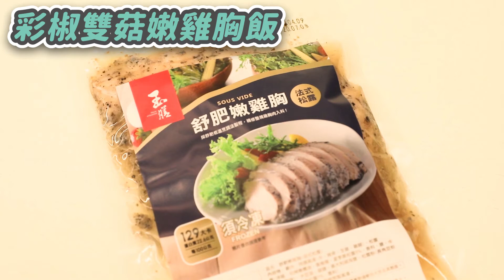【奇美食品】Day7教你簡單自己煮│brunch肉捲+彩椒雙菇雞胸飯+什錦香椿捲餅│防疫在家創意料理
Day7 自煮防疫餐，奇美食品推出在家輕鬆煮 省時省力一日菜單，
美味零失敗 待在家吃最安心，奇美食品給你完整食譜作法及食材

任選8件88折優惠
品項豐富全家大小一次滿足
只要簡單加熱就能享受美味

💪 🔥🔥🔥不想三餐老是在外der趴趴走🏃♂️🏃♀️ 防疫在家吃， 跟著一起做，輕鬆上手餐餐多變化
第7天吃什麼好？懶得出門？煮飯困擾？回家太晚？
第七集就用
【brunch肉捲】三杯/叉燒/番茄蛋三種口味好好吃！
【彩椒雙菇雞胸飯】吃肉肉也可以快速補充菜量唷
【什錦香椿捲餅】抓餅EZ變化超乎你廚藝